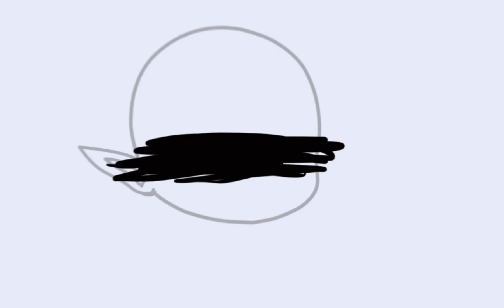Love-Brain-Heart-Control | Choice by Jack Stauber